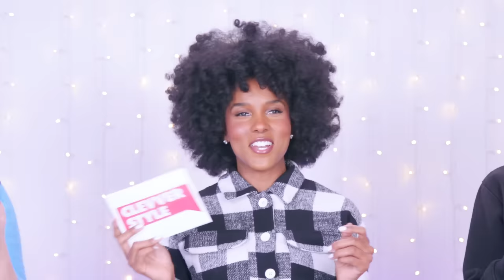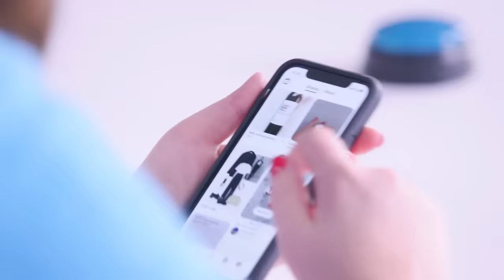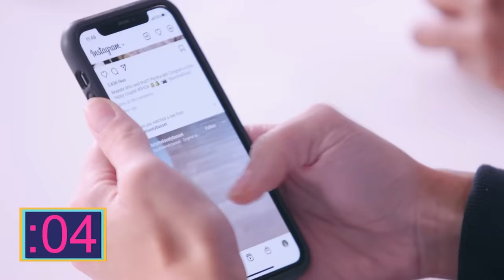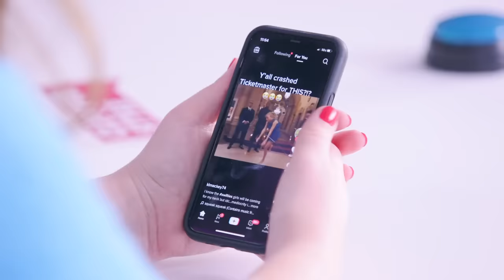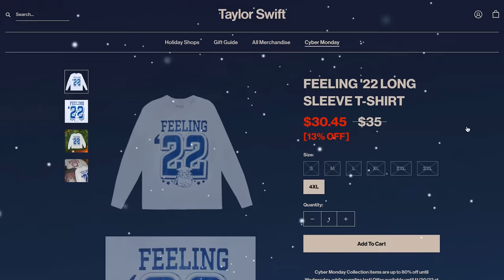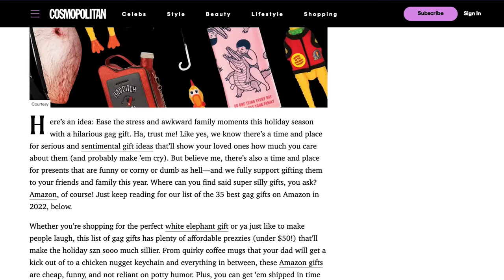Buying EVERY Social Media Ad!!! * Hit or Miss!? *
We bought all the ads social media advertised to us – again! Are any of these actually worth the purchase?! Next, watch us try Fashion Nova’s Video Vixen collection!

Supervising Producer: Bridget Moriarty
Associate Producer: Phoebe Balson
Senior Content Manager: Rivet Soro
Video Production Director: Russ Ferguson
Director of Photography: Jean Denegar
Camera Operator: EJ Locke
Editor: Ryan Tellez

Buying all the socialmedia advertisements we come across!